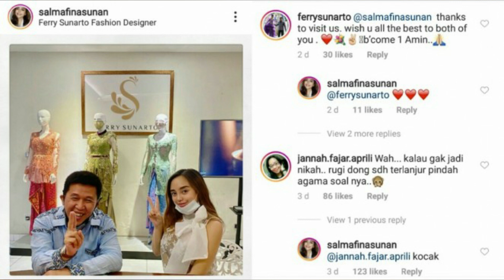SALMAFINA & PACAR KRISTEN, SEGERA MENIKAH DAPAT RETU DARI SUNAN KALIJAGA DI HADIAHI RUMAH MEWAH